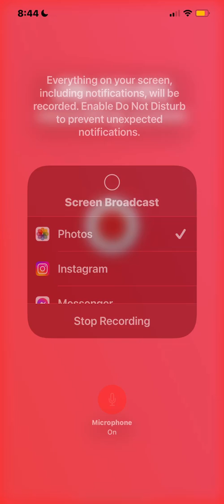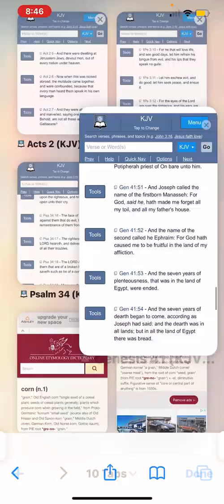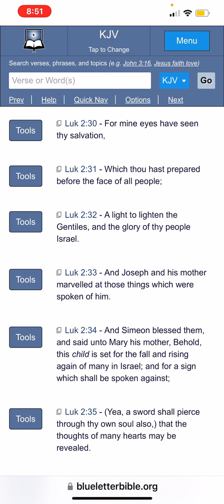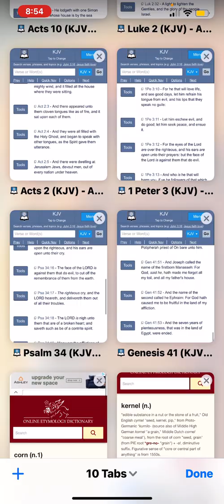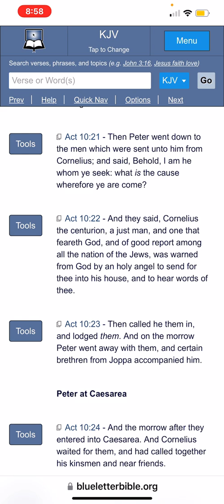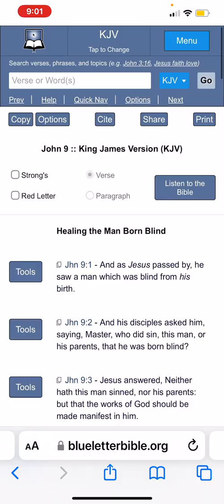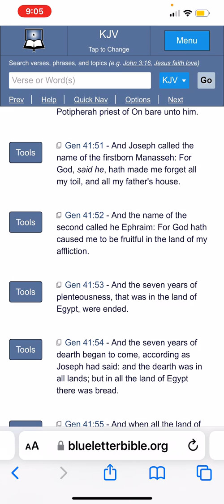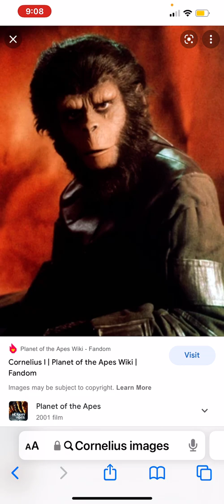What Nationality is Cornelius, Roman Centurion ?